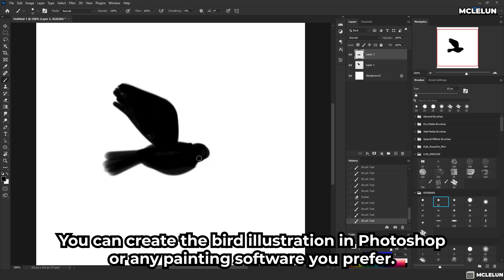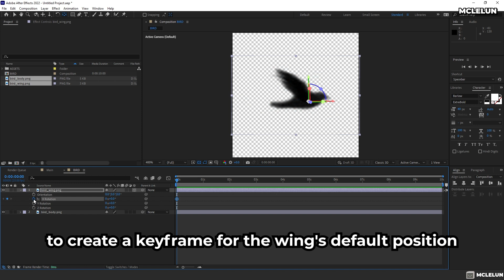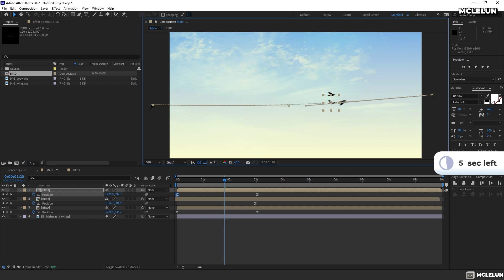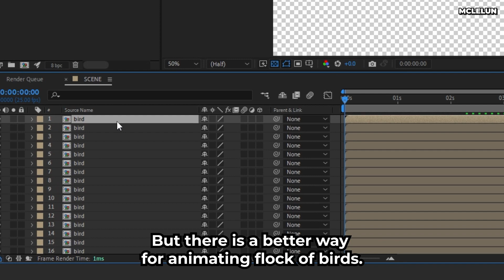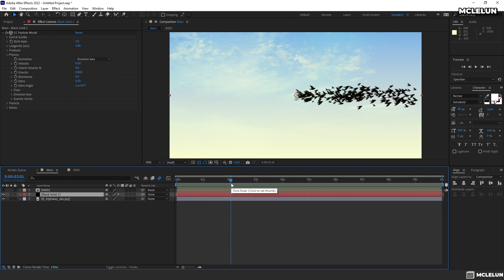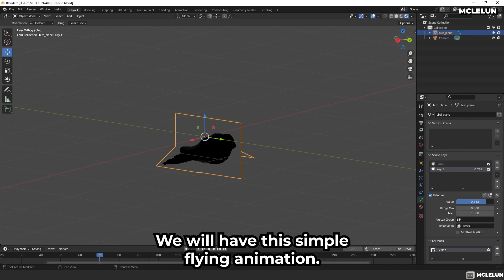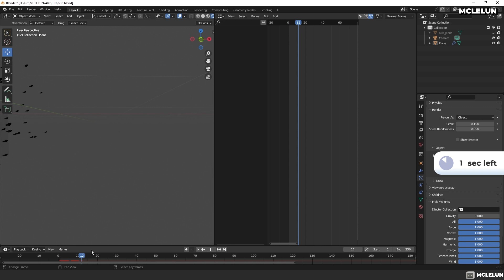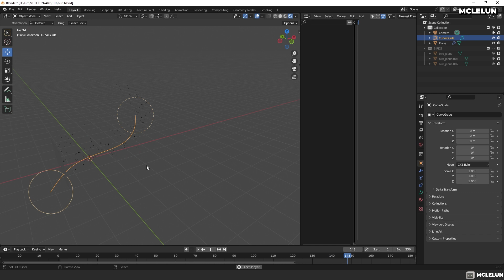Simple Blender 3D and After Effects Birds Flying Animation using Particle System for anime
This is a simple tutorial to demonstrate on how I usually use Blender 3D or After Effects to animate flock of birds flying for my animation.

00:00 Intro
00:22 Preparing The Artwork
00:47 After Effects Bird Flying
02:54 After Effects Birds Flying
04:05 After Effects Flock of Birds
06:23 Blender3D Flock of Birds
10:20 End
10:33 Tutorial Summary